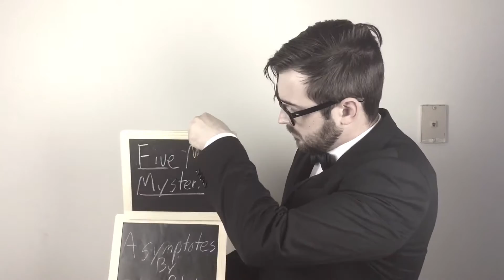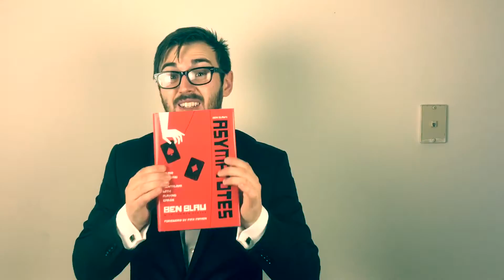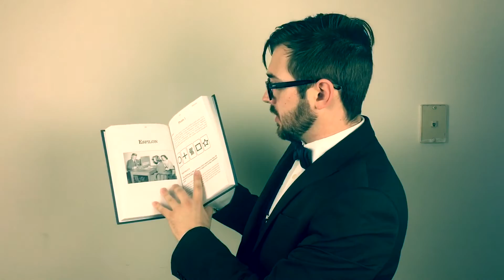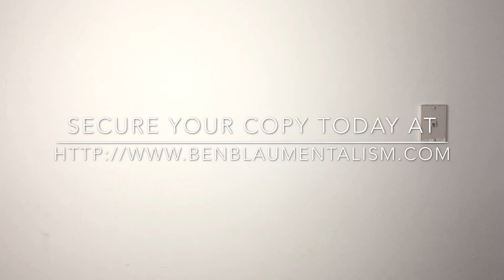Five Minute Mysteries Asymptotes By Ben Blau